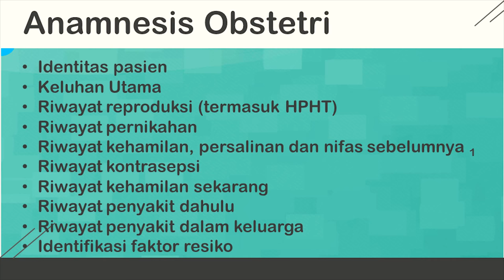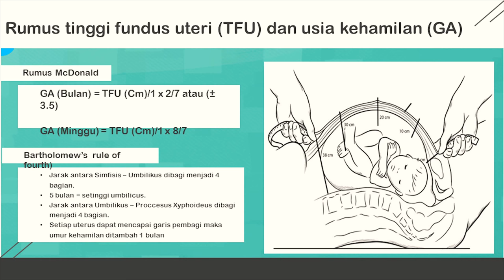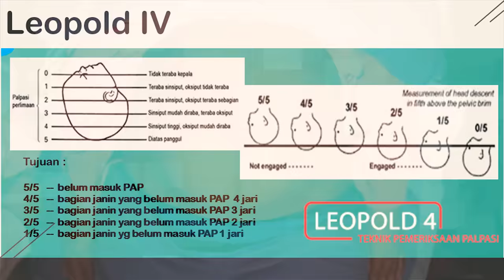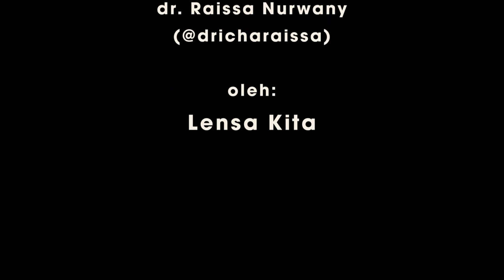Pemeriksaan fisik obstetri(Leopold examination)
Pemeriksaan leopold